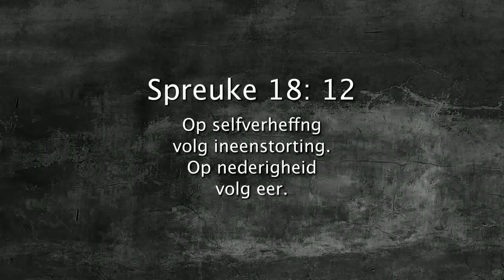Selfverheffing, of nederigheid? Daaglikse Oordenking - 13 Januarie 2018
Spreuke 18:12 (NLV)
Op selfverheffing volg
ineenstorting. Op nederigheid
volg eer.

Selfverheffing, of nederigheid?

Mense se gunsteling onderwerp om oor te gesels, is hulself. Jy weet meer van jouself as enigiemand anders en weet wat om van jouself te sê. Somtyds gaan dit bietjie te ver en verander in selfverheffing waar jy meer van jouself dink as ander. Daarop gaan net pyn en seer volg, want jou fokus lê net by jouself. Wanneer jy besef jy is nie beter as iemand anders nie en dat ander mense ook belangrik is,  kan daar groot dinge in jou lewe gebeur. Jesus is een van die beste voorbeelde, Hy het altyd nederig teenoor ander mense gelewe, nooit in selfverheffing nie.

Lewe jy ‘n nederige lewe, of ‘n selfverheffende een?